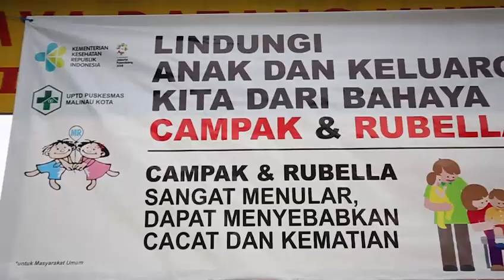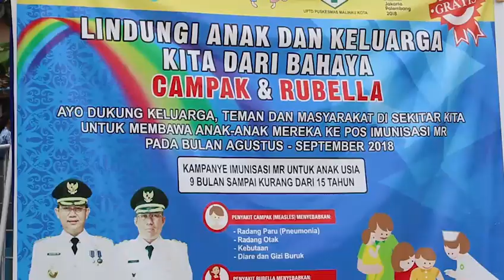Pecanangan kampanye imunisasi Measles-Rubella (MR) tingkat Kab.Malinau oleh Bupati DR.Yansen TP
Pecanangan kampanye imunisasi Measles-Rubella (MR) tingkat Kabupaten Malinau oleh Bupati DR.Yansen TP